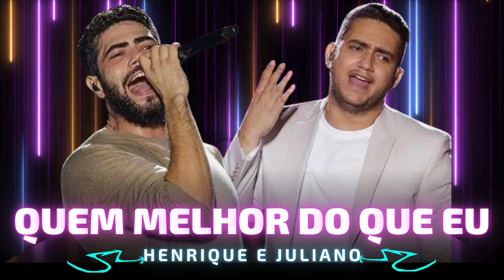QUEM MELHOR DO QUE EU - Henrique e Juliano 🎵 Quem melhor do que eu pra você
Oiê, tudo bem com vocês? Espero que sim! 😍

Nesse vídeo, você vai curtir a música "QUEM MELHOR DO QUE EU" do Henrique e Juliano.

Se você gostou, deixe sua opinião nos comentários e não esqueça de se inscrever no Paixão Sertaneja Oficial, para acompanhar as músicas mais tocadas do sertanejo 2023.

✅ Letra: QUEM MELHOR DO QUE EU

Deixa eu te fazer uma pergunta aqui
Quem melhor do que eu pra você
Que já te conhece por inteira?

Quer o nosso fim, já entendi
Mas me diz aqui
Nunca mais na vida é tempo demais pra cumprir
Nunca mais na vida é tempo demais pra dizer por aí

Não tô querendo te desanimar
Mas todo homem tem facilidade em errar
Cê vai querer mesmo arriscar?

Do que alguém que já sentiu na pele o que é te perder?
Eu aprendi, sofri, te vendo sofrer

Que já sentiu na boca o gosto de se arrepender?
Eu te fiz chorar? Fiz
Mas te fiz sorrir como ninguém vai fazer